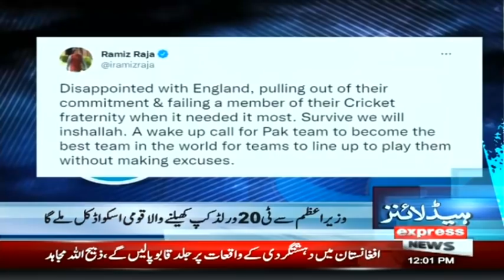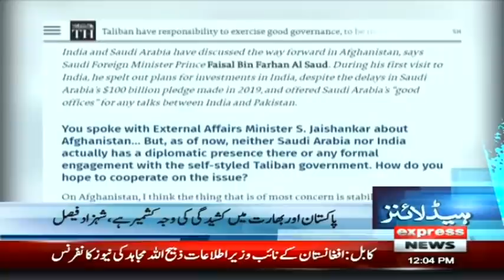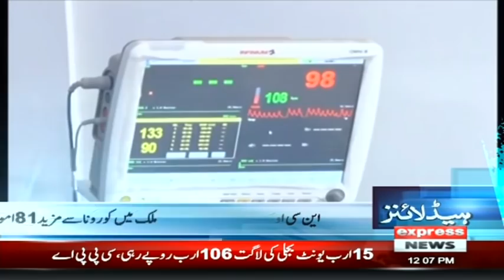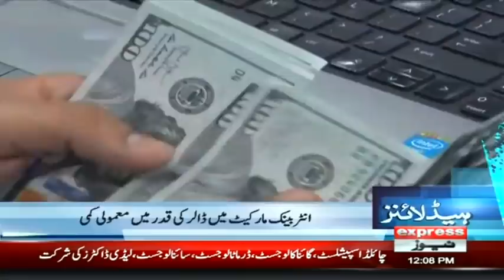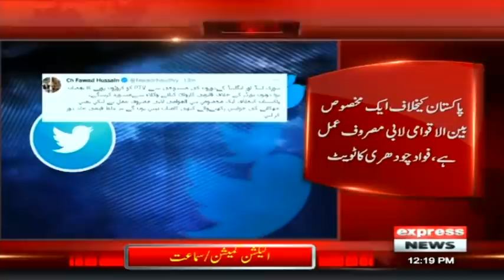Latest Updates From AFG | Headlines 12 PM | 21 September 2021 | Express News | ID1F